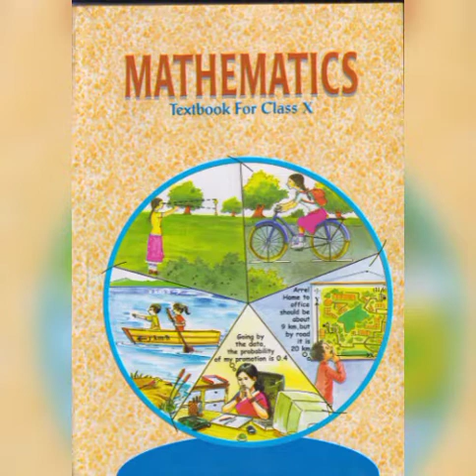CLASS 10TH NCERT BOOKS PDF DOWNLOAD LINK | ENGLISH,S.SCI ,HINDI , SCIENCE AND MATHS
Musician: @iksonmusic

NCERT First Flight - English Textbook.
NCERT Footprints without Feet - English Supplementary Reader.
NCERT Mathematics.
NCERT Science.
NCERT India & Contemporary World II - History.
NCERT Contemporary India - Geography.
NCERT Understanding Economic Development.
NCERT Democratic Politics II.